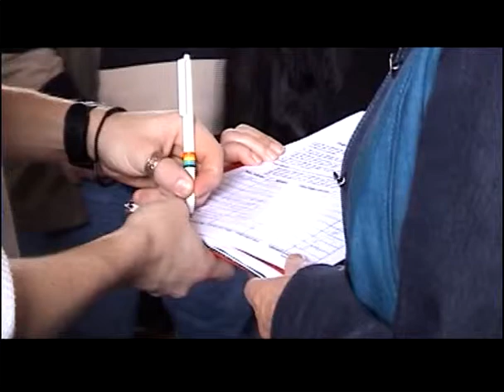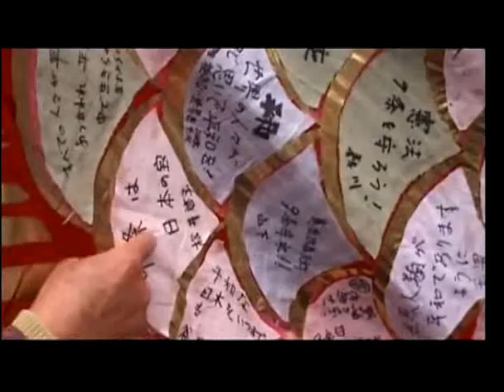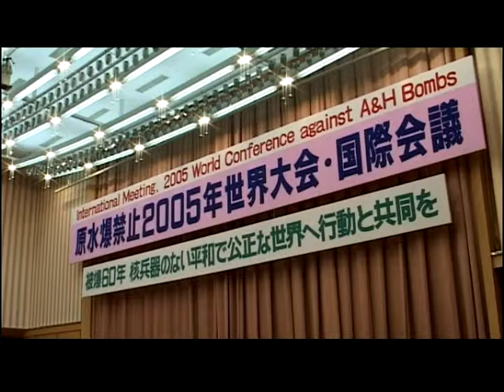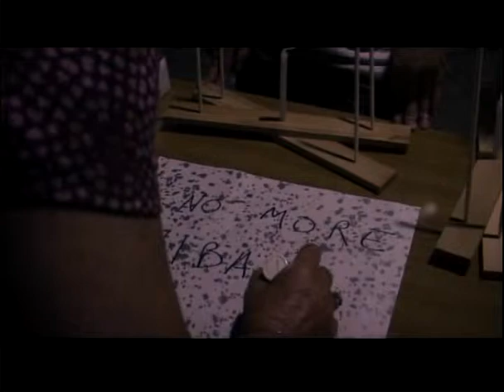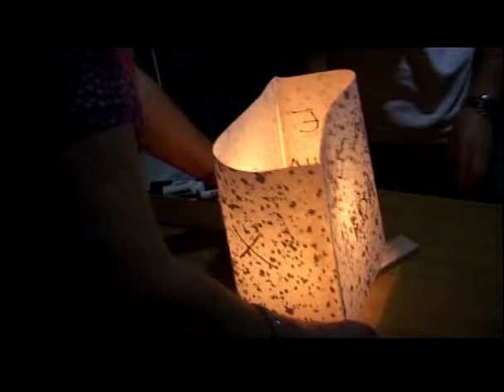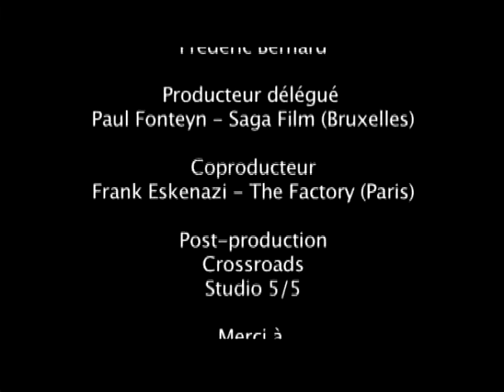Le Voyage de la Paix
Un film émouvant et stimulant de Chieko Matsui, jeune réalisatrice japonaise, sorti en 2006.
De Bourges à Hiroshima en passant par Bruxelles et New-York, ce qui fait agir Annie et Joël pour la Paix.